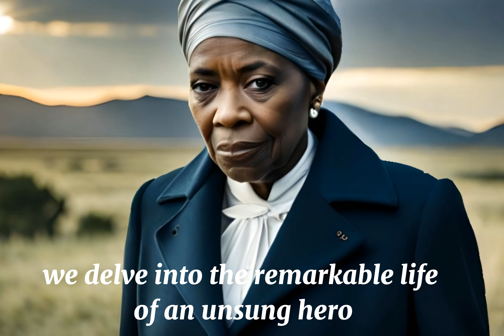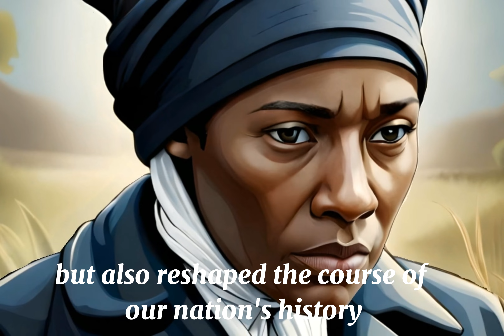Harriet Tubman's Heroic Journey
Harriet Tubman was a heroic figure who led hundreds of enslaved people to freedom on the Underground Railroad. She was a brave and resourceful woman who risked her own life to help others. Her story is an inspiration to people all over the world.

This video tells the story of Harriet Tubman's heroic journey. It includes interviews with historians and experts, as well as footage of historical sites along the Underground Railroad. The video is educational and inspiring, and it is sure to leave viewers with a greater appreciation for Harriet Tubman's legacy.